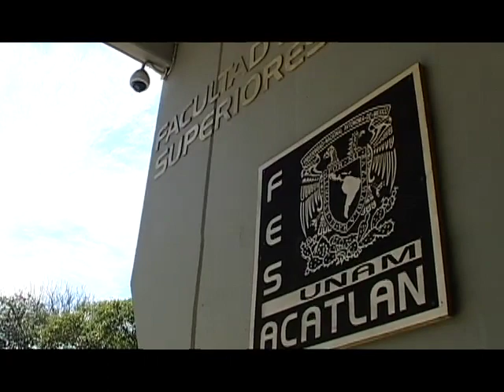Acatlán tu Vida: Pedagogía Generación 2007-2011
Video proyectado en el Teatro Javier Barros Sierra de la FES Acatlán en la Entrega de diplomas y reconocimientos, Pedagogía Generación 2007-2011